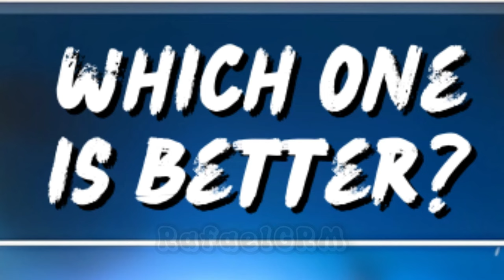THANKS STUMBLE GUYS !!! 🥳🥳🥳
🎮 - Stumble Guys

stumble guys
Golden Sensei
Diamond Demon
Pixel Sei Taishogun
Dark FireFist
CARTRIDGE SKIN
CARTRIDGE SPECIAL
free special skin bug
capt. diamondheart
stumble wheel
mythic
emoji jutsu stumble guys mythic
hot gloves mclove stumble guys mythic
emoji wheel stumble guys
emoji wheel
emoji jutsu free mythic skin